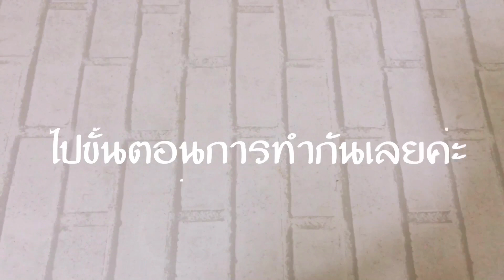วิธีทำกล่องจุกหัวใจ เหรียญโปรยทาน ผ้าดิ้นทองอัดแข็ง by LibraryFlowers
เฟสบุ๊ค: LibraryFlowers เหรียญโปรยทาน
ผ้าอัดแข็ง

ฝากติดตามผลงานด้วยนะคะ ขอบคุณค่ะ🙏🏻